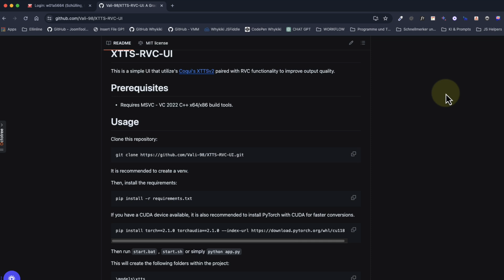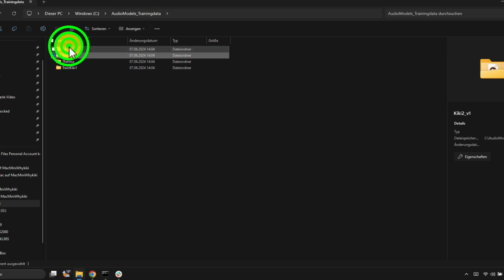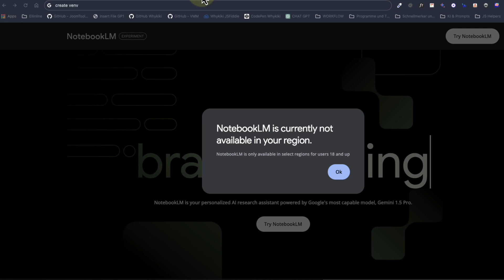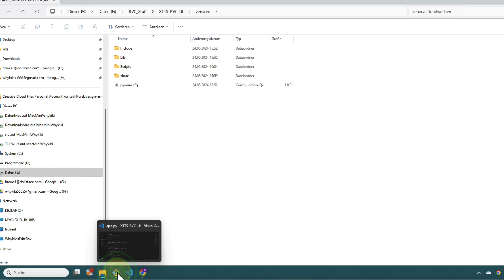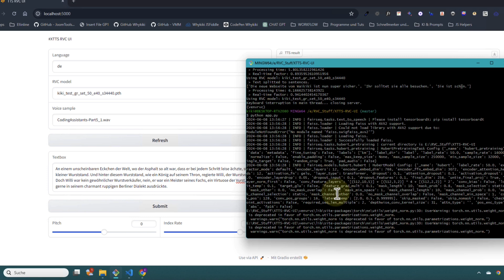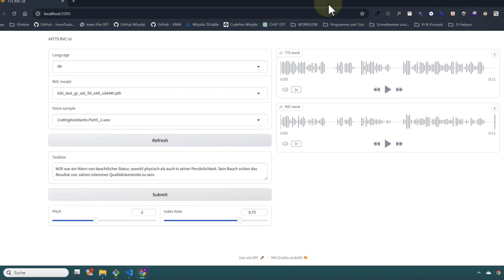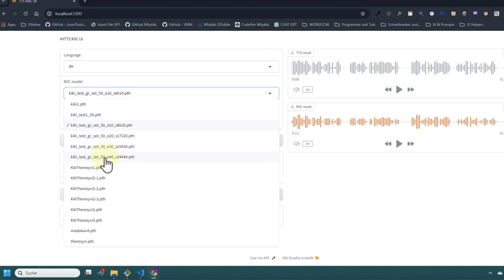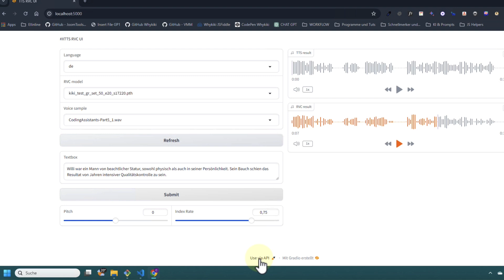KI für Noobs: Eigene Stimme klonen für Text-2-Speech (TTS)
In diesem Video zeige ich euch eine weitere kleine Spielerei mit KI und Audio.
Mit der Hilfe der Retrieval Based Voice Conversion WebUI und der XTTS RVC WebUI werden wir zuerst unsere Stimme klonen und trainieren. Dann werden wir eine weitere Anwendung (mit API Möglichkeit!!!) nutzen um unsere eigene Stimme für Text 2 Speech zu nutzen.
Wir können dann zB Geschichten vorlesen oder sonst was damit machen.

🌟 Bereit, in die Welt der Künstlichen Intelligenz einzutauchen? 🌟

Ich biete Schulungen und Beratungsdienste im Bereich KI & Webentwicklung. Wenn du Unterstützung benötigst oder mich für deine eigenen Projekte buchen möchtest, kannst du ganz einfach einen Gesprächstermin mit mir über meinen Arbeitgeber, die Villaester Moderne Medien GmbH, vereinbaren.
Dann reden wir kostenlos und unverbindlich und schauen, wie und wobei ich dich unterstützen kann.

Verpasse nicht die Chance, dein Wissen und deine Fähigkeiten in der spannenden Welt der Künstlichen Intelligenz zu erweitern. Ich freue mich darauf, dich auf deinem Weg zu begleiten!

ai ki rvc stimme klonen#suno#songs#studio